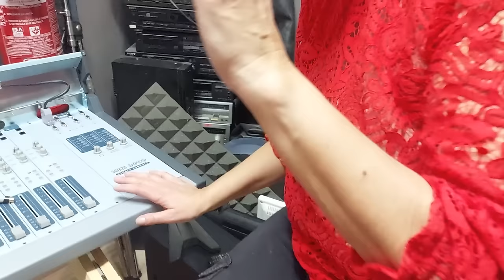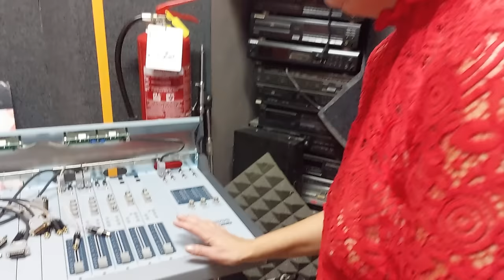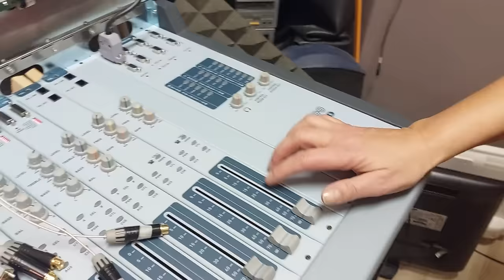NEW BROADCAST MIXER MMS 3000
Today I welcome you while we prepare the new AEV MMS300 broadcast mixer which will replace the now old although still very reliable Munter.
I'll be waiting for you live tomorrow Wednesday at 9.30am
What will we talk about?
You are people who love to do DIY jobs.
Are you good at these jobs or have you done some damage?